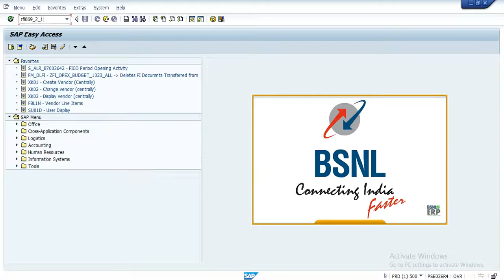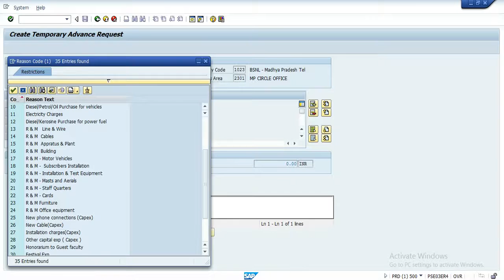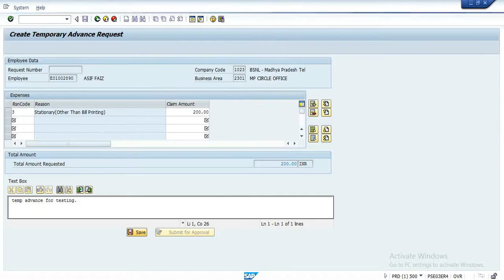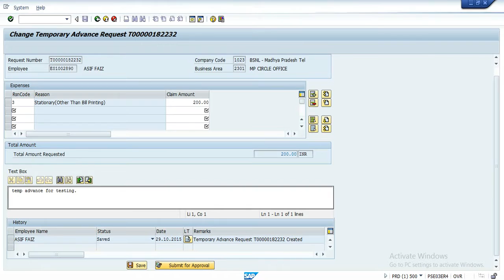HOW TO APPLY CREATE TEMPORARY ADVANCE IN SAP